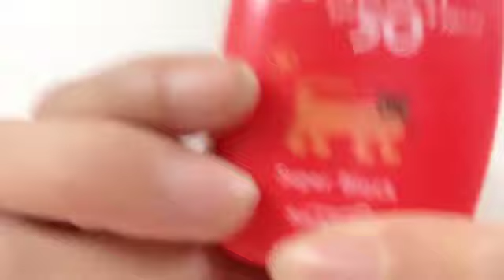Review กันแดด ขายดีอันดับ1 in japan sunplay by นังนู็ใบชา